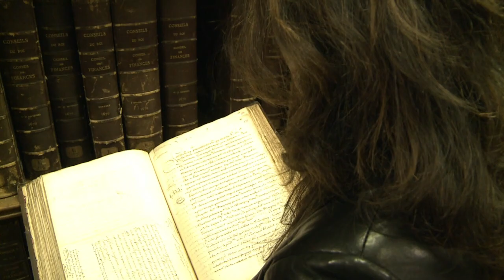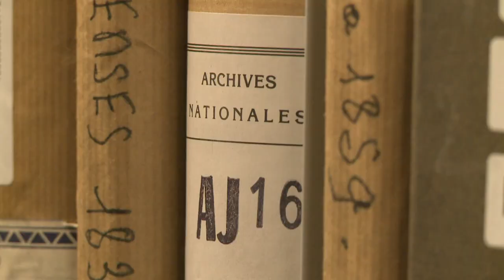Archives nationales: 200 ans d'Histoire qui déménagent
Elles n'avaient pas bougé depuis plus de 200 ans... Cette année, les Archives nationales déménagent : tous les documents d'Etat datant d'après la Révolution quittent le coquet hôtel de Soubise dans le Marais, pour un bâtiment moderne à Pierrefitte-sur-Seine, en Seine-Saint-Denis. Un déménagement historique, soigneusement organisé, qui a commencé il y a quelques semaines et doit s'achever début 2013. Durée: 02:23